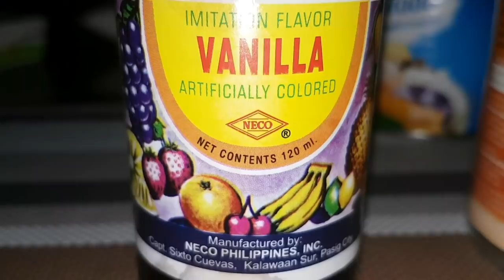No Oven Egg Pie | How to bake Egg Pie without oven | Egg Pie recipe | improvised Oven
No Oven Egg Pie

Pie Crust Ingredients:

2-3 tbsp sugar
2 tbsp cold milk
1/2 cup cold butter, cubed
1/8 tsp salt(optional)
1 1/2 cup all purpose flour

Custard Filling ingredients:

2 cups evaporated milk
3/4 cup condensed milk
3 large eggs
1 egg white
1 tsp vanilla extract

Procedure:

A.Pie Crust

1) Mix flour, sugar and salt
2) Add cold butter
3) Using a fork cut butter into the flour mixture until it looks like small beads
4) Gradually add cold milk and mix well. (you will know if your dough is perfect when it sticks together in clumps)
5) empty your bowl right on the countertop and gather to form a ball
6) slightly flatten the dough
7) wrap dough in clingwrap and refrigerate for 1 hour
8) place dough inside a plastic bag and palce dough in the middle
9) roll out the dough using a rolling pin
10)for the pie plate you can use aluminum tray. Size: 9 inhces round
11)use the pie plate to measure the size of the crust. It must have 3 inches allowance fom the edge
12)place the pie plate inside the plastic bag.
13)Assist the other side with your right hand and flip it over
14)gently peel off the plastic
15)take the pastry out from the plastic bag
16)gently press the dough onto the bottom and sides
17)trim the excess dough
18)design edges using the fork and prick the bottom
19)optional: egg wash to have a golden pie crust

B. Custard Filling:

1)Combine eggs, evaporated milk, condensed milk and vanilla extract
2)mix well
3)strain custard mixture twice
4)whip egg white until soft peaks
5)add whipped egg white to the custard mixture
6)fold in whipped egg white into the custard mixture and set aside

C. Assemble and cook

1)turn down the heat of the stove
2)place a cake pan inside or a tray
3)palce the pastry over the cake pan
4)Pour the custard filling(this will prevent the custard from spillage)
5)spread the whipped egg white evenly
6)cover and cook for 45 min. over low heat
Note:Toothpick check after 45 min. and if it is not yet cook adjust the heat to medium low and check every 5 min.
7)when the toothpick comes out clean the egg pie is cook
8)Take the egg pie out and let it cool completely before cutting